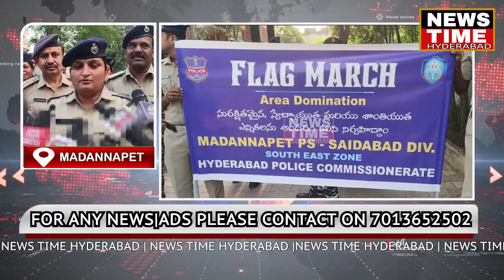FLAG MARCH BY POLICE AT MADANNAPET SOUTH EAST ZONE HYDERABAD